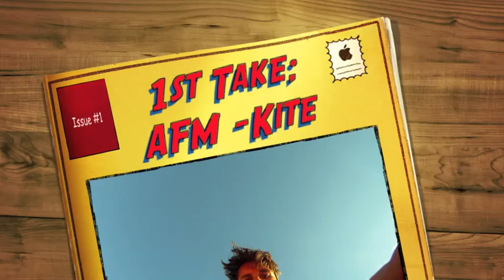001-KiteCam @ Crandon Park,FL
Strut Cam (goProHD) on my 14mt Switchblade.  Please note this is my first video so sorry for the bad aiming!